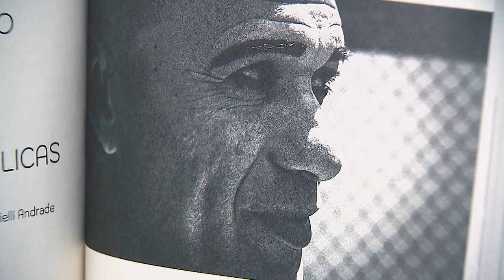Translúcida reforça a importância do respeito à diversidade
No encerramento do seminário Igualdade e Justiça: a Construção da Cidadania Plural, realizado ao longo desta quinta-feira (22), no Superior Tribunal de Justiça (STJ), foi lançado o livro Translúcida, com fotos do ministro Sebastião Reis Junior. A obra, organizada pelo magistrado, é dedicada ao tema da população LGBT+ – em particular, das pessoas transgênero recolhidas em estabelecimentos penais.
Além do ministro Sebastião, o lançamento contou com a presença da presidente do STJ, ministra Maria Thereza de Assis Moura, do ministro do Supremo Tribunal Federal (STF) Luís Roberto Barroso e do ministro do STJ Rogerio Schietti Cruz (os três assinam textos no livro).
A publicação é da editora Amanuense, com edição e revisão do jornalista Rodrigo Haidar. Uma parte da renda obtida com a venda do livro será destinada a entidades de defesa dos direitos de transgêneros.